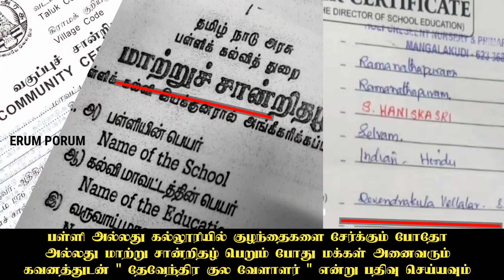பள்ளி கல்லூரிகளில் குழந்தைகளை சேர்க்கும் போது நாம் செய்ய வேண்டியது என்ன ❓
பள்ளி அல்லது கல்லூரியில் குழந்தைகளை சேர்க்கும் போதோ அல்லது மாற்று சான்றிதழ் பெறும் போது மக்கள் அனைவரும் கவனத்துடன் " தேவேந்திர குல வேளாளர் " என்று சேர்ப்பு மற்றும் மாற்று சான்றிதழில் பதிவு செய்யவும்.